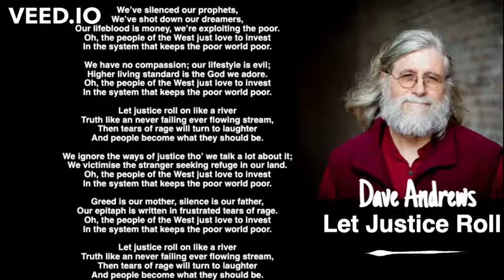Let Justice Roll - Dave Andrews